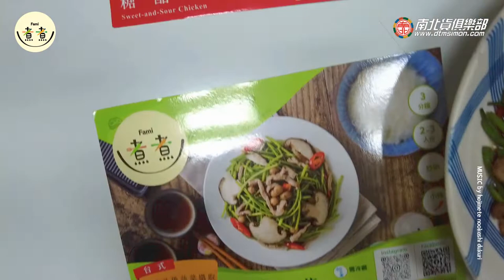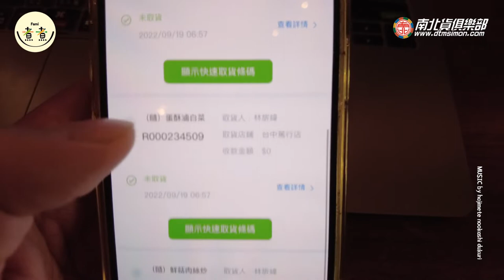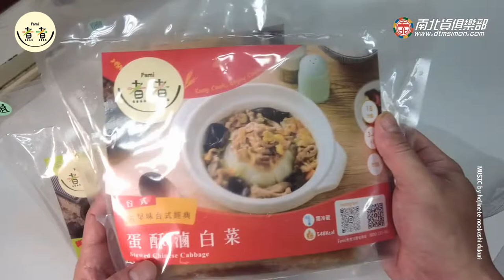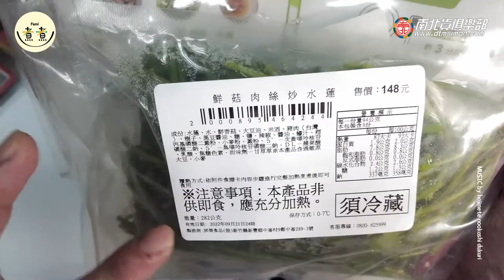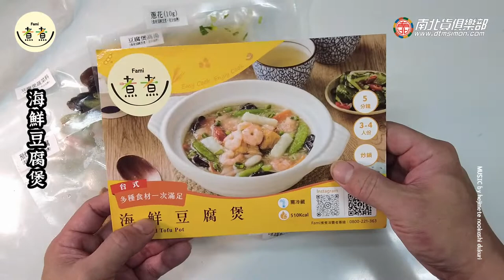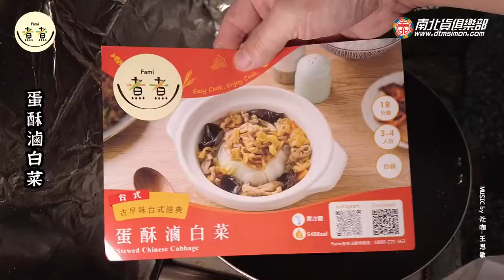全家Fami煮煮~讓你露營、在家上大菜，輕鬆變大廚!!!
全家Fami煮煮讓你露營、在家上大菜，輕鬆變大廚!!!
擔心自己不會採買嗎?
擔心自己的廚藝不夠精湛?
別擔心 全家Fami煮煮幫你全部包辦~
打開全家APP動動手指，美味菜色送到你隔壁喔!

大人小孩都愛的糖醋雞丁、濃濃古早味的蛋酥滷白菜、鮮菇肉絲炒水蓮、
最後再來一鍋料多味美的海鮮豆腐煲，三菜一湯讓餐桌很熱鬧~

每一道都是過去要上館子才能吃到的好菜，現在只要在家
打開包裝動動鍋鏟，不用三兩下美味佳餚輕鬆上桌~